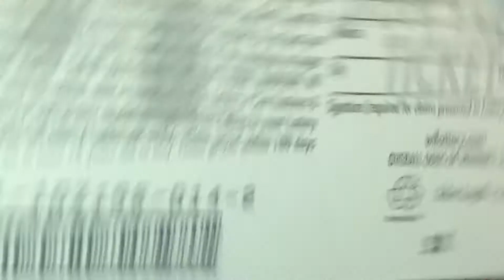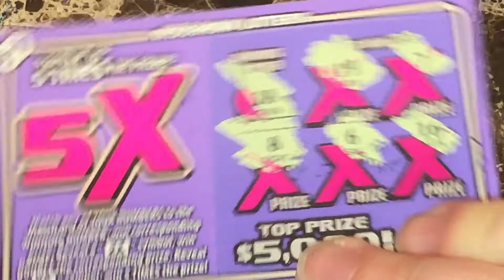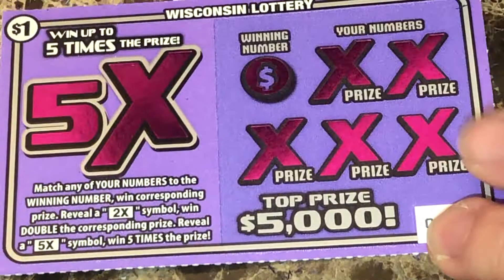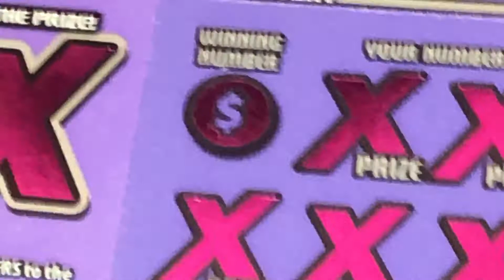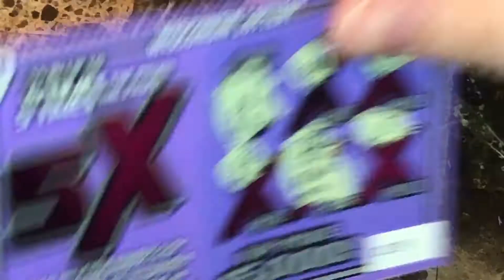NEW $1 WISCONSIN LOTTERY TICKET!! 2020 MULTIPLIER SERIES!! Wisconsin Lottery Scratch Offs!!